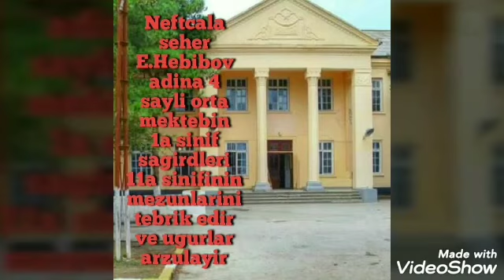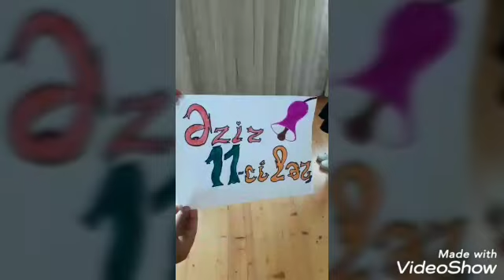Online"Son zəng"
Neftçala şəhər Elton Həbibov adına 4 saylı tam orta məktəbin l-a sinifinin şagirdləri Xl-a sinifinin timsalında bütün məzunların "Son zəng"ini online təbrik edir.